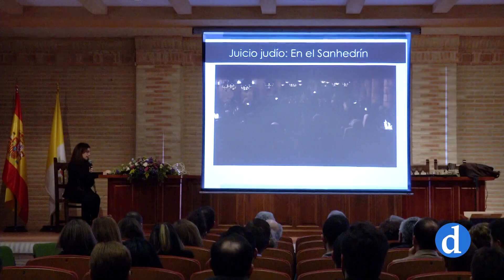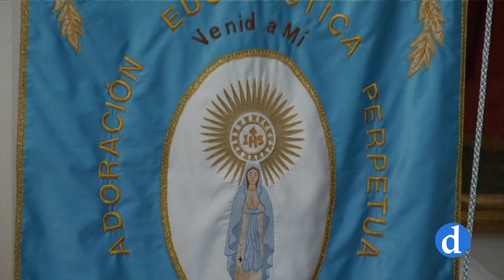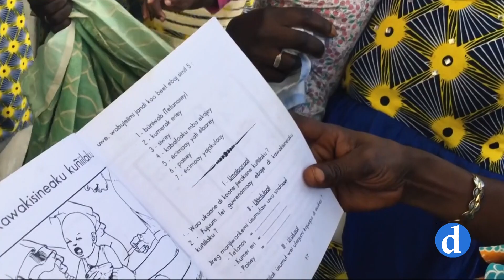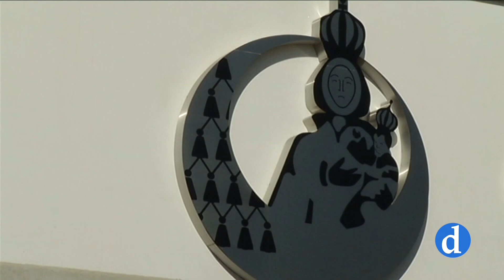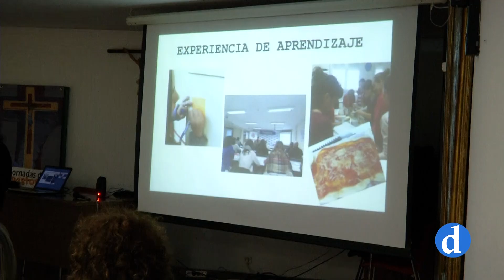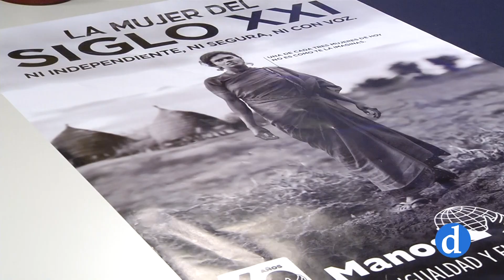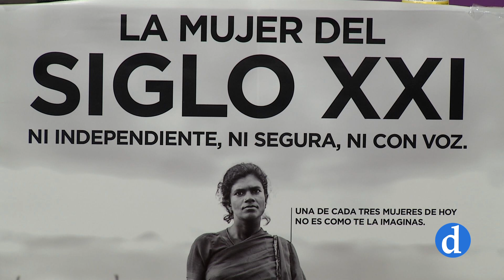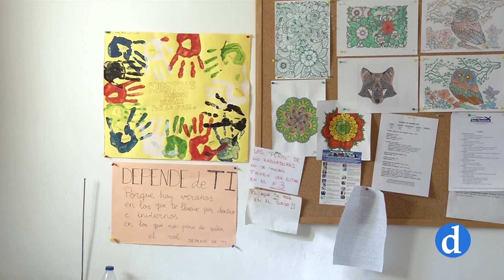Crónica de la Iglesia | 15 de febrero de 2019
Toda la actualidad y la vida eclesial de nuestra diócesis presentada por José María Díaz Alejo.